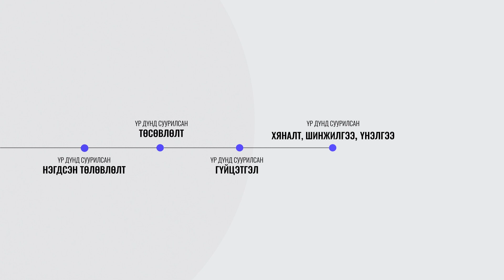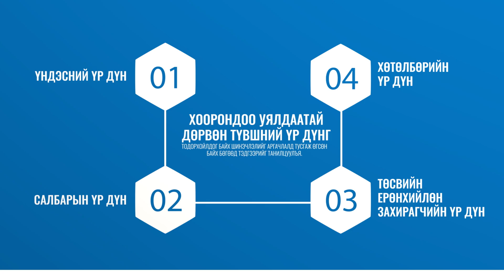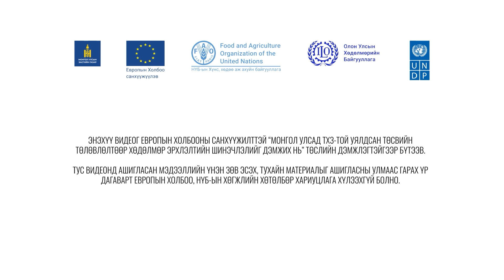Үр дүнд суурилсан нэгдсэн удирдлагын систем гэж юу вэ?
Үр дүнд суурилсан нэгдсэн төлөвлөлт, төсөвлөлт, гүйцэтгэл болон хяналт шинжилгээ, үнэлгээний аргачлалыг Монгол Улсад бүрэн нэвтрүүлснээр улсын төсөв үр ашигтай зарцуулагдаж, иргэдийн амьдралын чанар дээшлэх, төрийн байгууллагуудын үйл ажиллагаа, уялдаа холбоо сайжрах, бүтээмж нэмэгдэж, цаашлаад арга хэмжээнд биш үр дүнд чиглэсэн шийдвэрүүд гарах зэрэг олон давуу талтай юм.

Олон нийтэд үр дүнд суурилсан нэгдсэн удирдлагын ойлголтыг өгөх зорилгоор Европын Холбооны санхүүжилттэй “Монгол Улсад тогтвортой хөгжлийн зорилготой уялдсан төсвийн төлөвлөлтөөр хөдөлмөр эрхлэлтийн шинэчлэлийг дэмжих нь” төсөл тус видеог бэлтгэв.